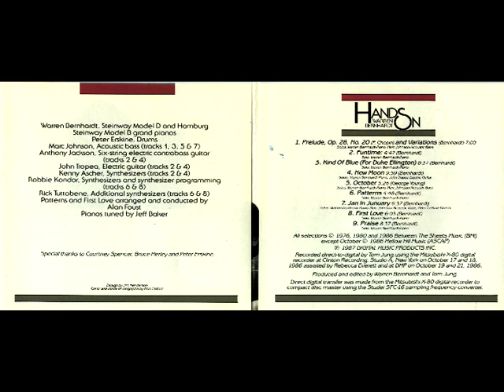First Love (Warren Bernhardt)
I've just finished listening back to Hands On for the first time and I'm very pleased to be able to send it out to you just like it is.

When Tom Jung and I originally tossed around our ideas for this album, we more or less agreed that our basic intention would be to give you the best results possible of how I approach songwriting and jazz piano playing at this particular point in my life. Simple. I would write and play songs for the piano and would play only the piano from beginning to end (no computers or sequencers here, my friends) and we would utilize the best things available: our favorite musicians, the best Steinway grand pianos and nothing but the finest Class A electronics to get music directly to our Mitsubishi X-80 and to you as purely and clearly as is possible. No mixing or overdubbing (well, just one on Patterns,) no hype, no meddling...just music. The results are very pleasing to me-I think we have succeeded.

The digital medium is really a joy for me. We jazz players deal all of the time in quite spontaneous and very subtle nuances in our music and for years we've been trying to get people to hear them clearly. I myself love to change touch, using dynamics and pedaling, rests, and phrasing to make my point-and digital catches it all just as intended. Recording has come a long way in a few short years. It's very revealing and I prefer it that way.

Hands on is a warm album. We had fun making it. All of the musicians who have joined me here are close friends of mine and their warm and impeccable musicianship shows up in every note they play. There were nothing but great vibes from everyone at Clinton studios, from our entire staff at DMP and from T.J., my co-producer whose equally impeccable engineering pleases me no end from the first notes of Chopin's Prelude to the last chord of Praise. I won't name them all individually here, but I urge you to read the credits thoroughly, for they are all beautiful folks and I thank them heartily.

And as for the music, I think it speaks for itself. One last though though: Every note of Hands on is dedicated to the memory of my father, Larry Bernhardt, whose great piano playing and love for music entering my infant ears and filled my heart and soul with delight form the very beginning of my life. I can still close my eyes and --forty-some years later--hear the delicate sounds of his Chopin flowing up the stairs of my darkened room as, safe in my child's bed under the warm blankets, I turn over and smile and gaze at the bright stars burning clearly through my windowpane. Thanks dad. This one is for you. "

      -- Warren Bernhardt